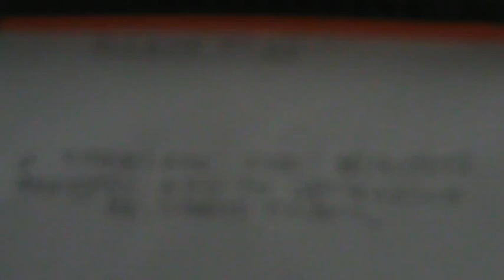Lego Τιτανικός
Στις 10 Απριλίου 1912 ο Τιτανικός, το πιο σύγχρονο υπερωκεάνιο στην εποχή του, αναχωρεί για το πρώτο και τελευταίο ταξίδι του από το Σάουθ Άπτον της Αγγλίας. Στις 14 Απριλίου, 11.06 μ.μ. συγκρούεται με ένα παγόβουνο και βυθίζεται, παρασύροντας στο θάνατο χιλιάδες επιβάτες. Σήμερα υπάρχουν πολλοί λάτρεις του Τιτανικού που όνειρο τους είναι να καταδυθούν στον τόπο του ναυαγίου και να αποκαλύψουν τα μυστικά που κρύβονται στα συντρίμμια.